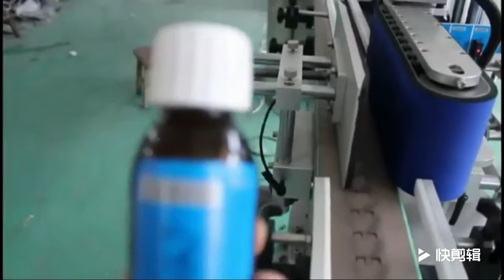Six head filling production line of pesticide 1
Technical Parameters for refrence
1, filling range: 10-30ML, 100-500ML, 500-2500ML (optional)
2, filling speed: 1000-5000 bottles / hour
3, measurement accuracy: ± 0.5% g (500ML standard)
4, rated voltage: 3 phase 380v
5, rated power: normal work 3.3Kw
6, the circuit system: France Schneider + Taiwan's Delta
7, working pressure: 0.6 ~ 0.8Mpa
8, machine weight: about 750kg
9, filling the first number: 1-8 head (optional)
10, compatible bottle height range: 30-180mm
11, compatible bottle width or diameter range: 20-95mm or Φ20-Φ95mm
12, compatible with the smallest bottle diameter (diameter): Φ20mm (special diameter can be customized)
13, material supply: upgrade, screw or pump automatic feeding (optional function)
14, the maximum filling volume: 5000ML
15, Dimensions: (H X W X D) 1250 × 1200 × 2200mm (lifting the feeding height of up to: 2350mm)